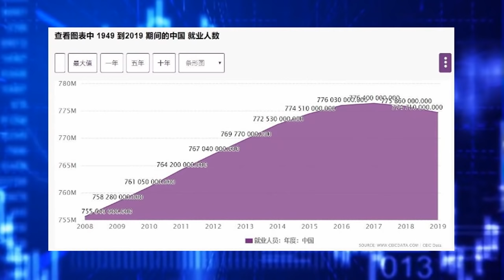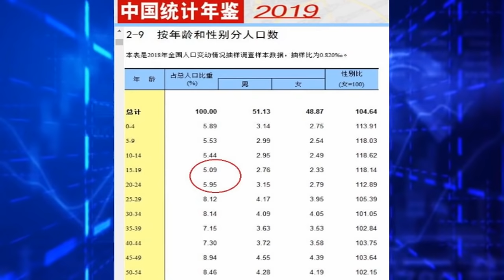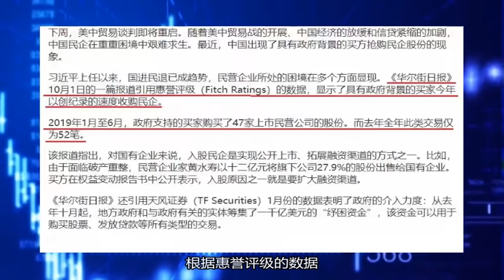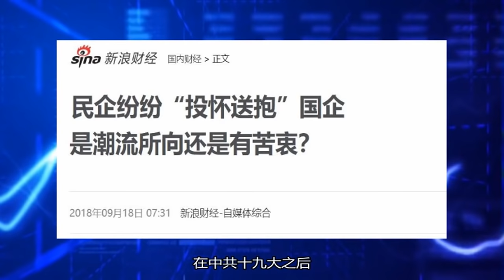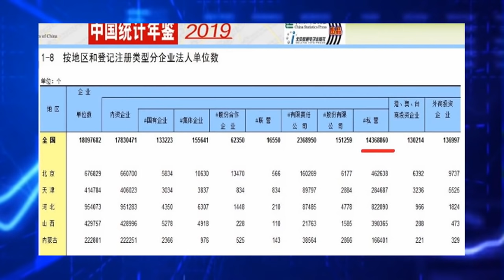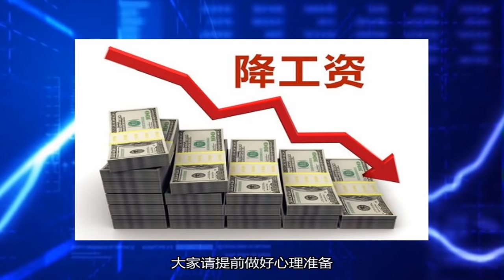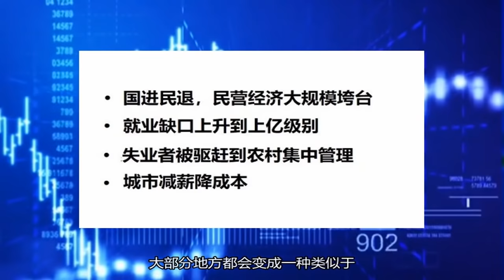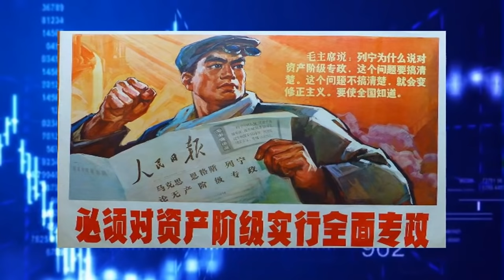孙老师说财经｜2020年失业大潮来袭，企业倒闭员工失业降薪，中国社会即将进入朝鲜模式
中国官方最近发布的调查失业率创新高，担心失去工作的人越来越多。但是国进民退大势已定，民企大量破产的趋势不可改变，就业缺口可能从千万级别向上亿级别迈进。中国工薪阶层失业降薪不可避免，更严重的是，中国政府为了稳定经济，将采取劳动改造式的方法来预防失业潮的来临。中国的经济正在以光速接近它的邻居朝鲜。